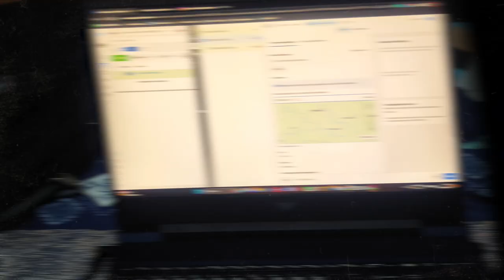Booked cafe for @sanwarrajput__ bday celeb 🍾🎂| raghav mittal vlogs